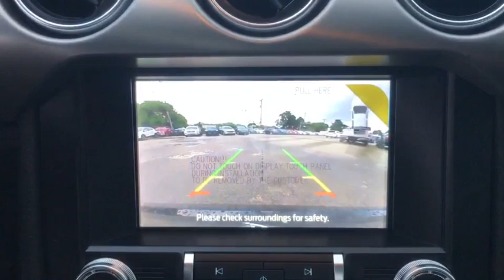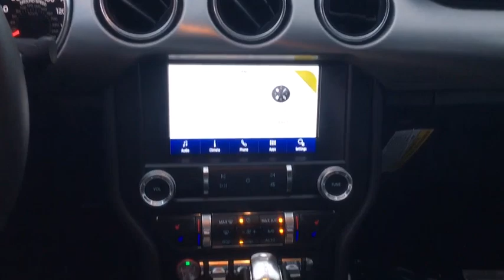2020 Ford Mustang Miami, Kendall, Miami Gardens, North Miami Hialeah FL L5186681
Shadow Black New 2020 Ford Mustang available in Miami, Florida at Metro Ford Miami. Servicing the Kendall, Miami Gardens, North Miami, Hialeah, FL area.
2020 Ford Mustang EcoBoost Premium - Stock#: L5186681 - VIN#: 1FA6P8TH8L5186681

***LOWEST PRICES EVERYDAY AT METRO FORD MIAMI***brbrRecent Arrival! Shadow Black 2020 Ford Mustang EcoBoost Premium EcoBoost 2.3L I4 GTDi DOHC Turbocharged VCT RWD 10-Speed Automatic 21/32 City/Highway MPGbrbrbr***JOIN THE METRO FORD FAM PROGRAM TODAY*** Your price when financed through Ford Motor Credit.  Price includes: $1500 - Special Package Retail Customer Cash. Exp. 01/04/2021 $1750 - Retail Customer Cash. Exp. 01/04/2021 $750 - Bonus Customer Cash. Exp. 01/04/2021